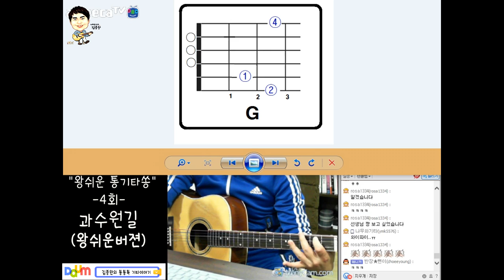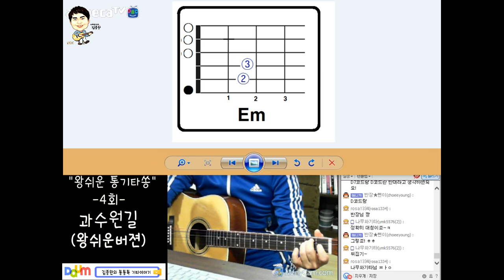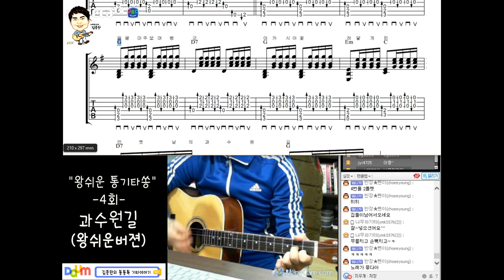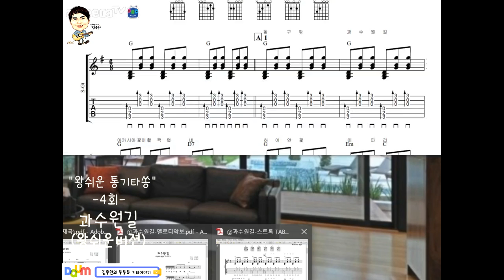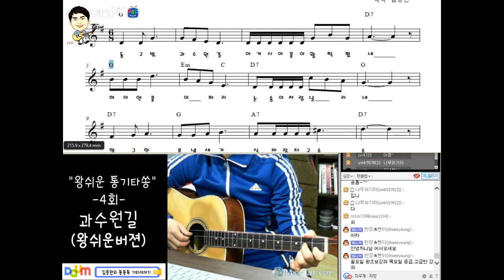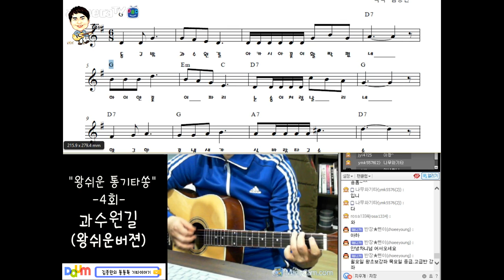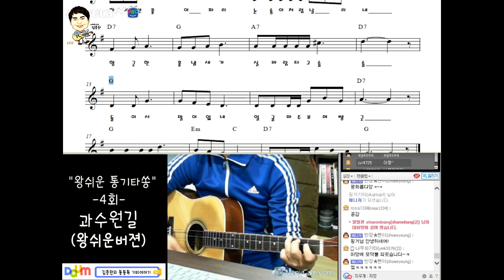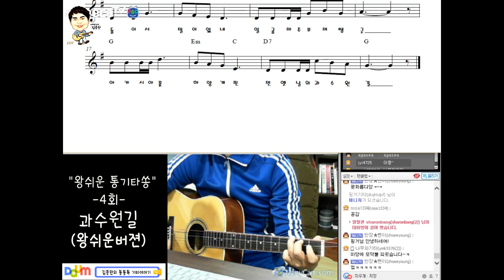[김종완 왕초보 통기타강좌] 과수원 길 (The Orchard Trail) 쉬운버젼 기타주법 (4회)│주법설명 │기타배우기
작사 Author :      박화목
작곡 Composer :  김공선